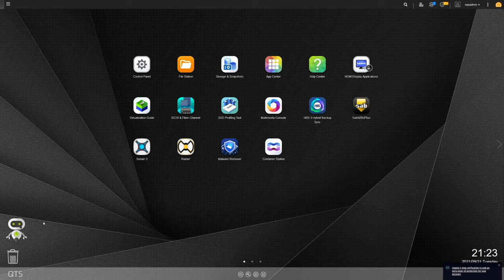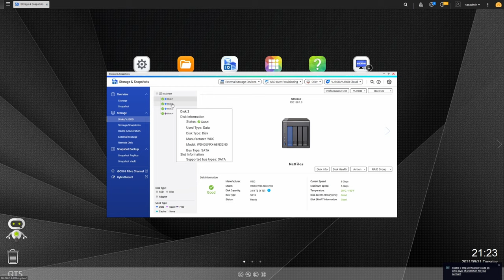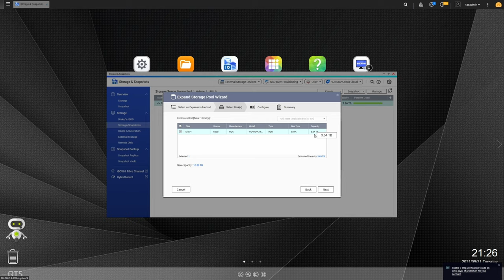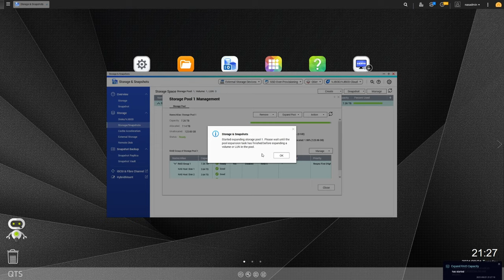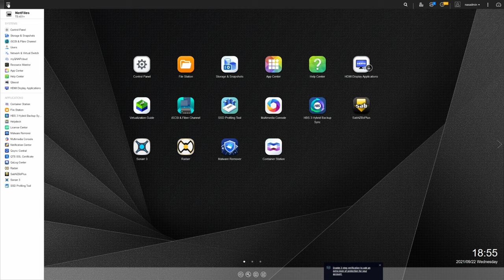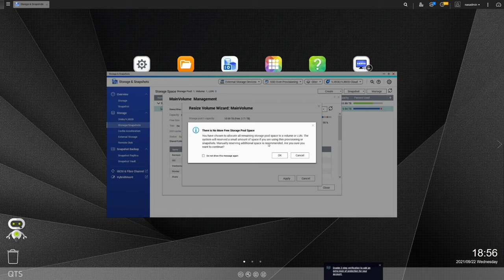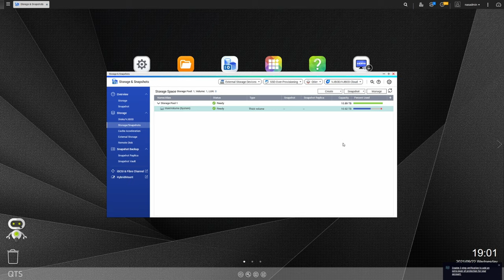increase space on your qnap nas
I use my QNAP NAS for all the storage in my house but I was running out of space, so today I show how to increase space on your QNAP NAS!

☀ Gear used for my videos:
AverMedia Live Gamer Portable 2 Plus
​Deity V-Mic Pro 3
​Panasonic Lumix G7 Camera
​Panasonic Lumix G85 Camera
Panasonic 25mm f1.7 lens
​Limo Studio Lights
H1n Handy Recorder